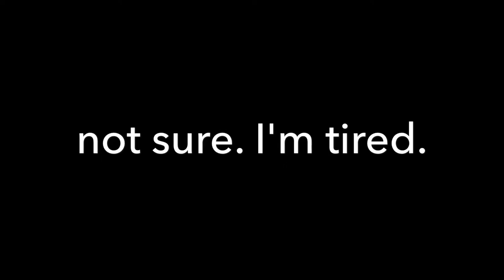FISHING THE NORTH SASKATCHEWAN RIVER: CATCHING A STURGEON